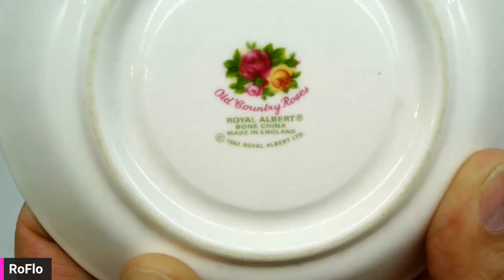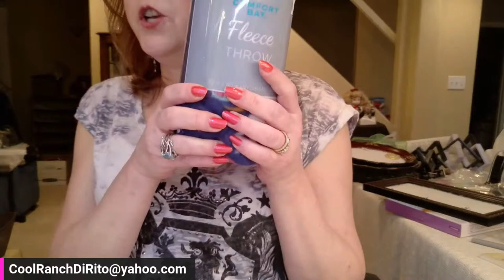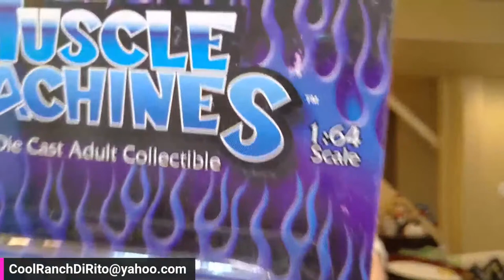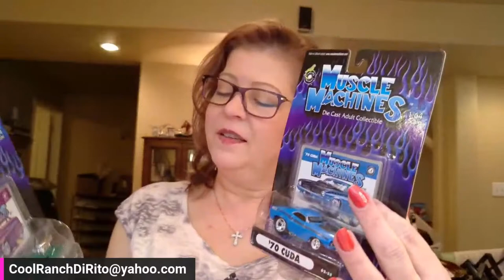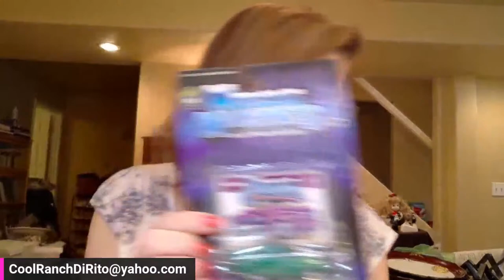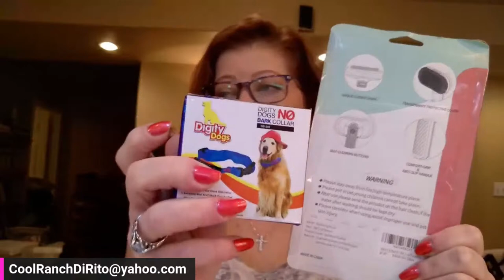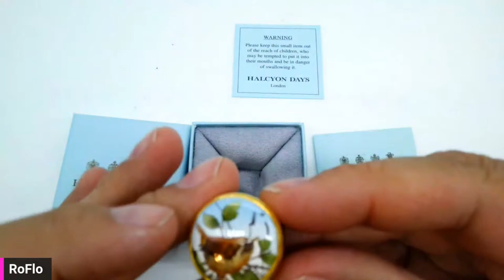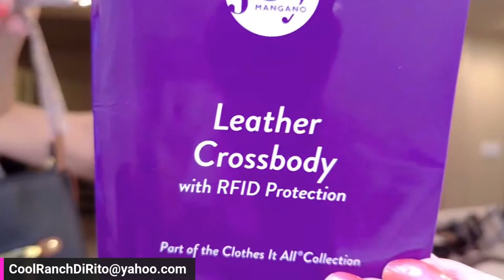LIVE AUCTION THROWDOWN THURSDAY - 4/4 - 8:15 PM CST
Come and join us to see what we bring for your viewing pleasure and shopping addiction.

Information

Scooter Renee YouTube:  @scooterreneellc

Cool Ranch DiRito Youtube:    @coolranchdirito

Registration

You are set at all auctions from myself and I will share only if you buy from a guest on my channel.

Invoicing

I invoice individually every Friday.  Please wait for your invoice.  You will have until Monday morning to pay for your items, unless prior arrangements have been made.  COMMUNICATION WITH ME IS THE KEY HERE.

Shipping

Shipping is not included until I invoice.  I use Pirate Ship and box in a bag or whatever choices to get you the best price available.  I will combine your auction winnings for the week.  (Shipping is charged each time a full payment is made.).

Payments

Payment is expected in full by Monday, otherwise invoices will be canceled.  Items will not be shipped until full payment is received.